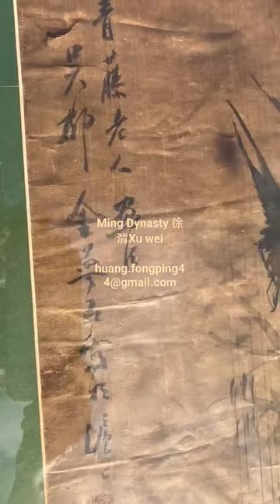Ming Dynasty Art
Family heritage the 2 famous artist Work from Yuan Dynasty (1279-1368) and Ming Dynasty (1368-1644)  It was painted on silk and paper.

My Great grandfather bought  it and passed it to my grandfather when he migrated  to Thailand he bought them with him

Now my Grandfather is about 93 years old and he passed it to his grandchildren.  We were heritage for more than one hundred years.
Right now our family decided to sell them.

some information of Art work

One of   Xu Wei 徐渭 Art work
size 31x 122 CM

a Ming Chinese painter, poet, calligrapher and dramatist famed for his artistic expressiveness.
His courtesy names were Wen qing (文清) , Wen chang (文長).
His various pseudonyms include Tian chi Shan ren (天池山人, The Mountain Man of the Heavenly Pond) Qing teng Dao shi (青藤道士, Resident of the Green Vine House).
Qing teng lao ren 青藤老人